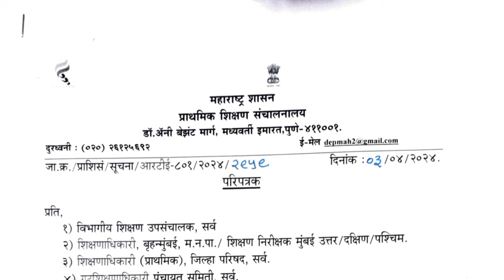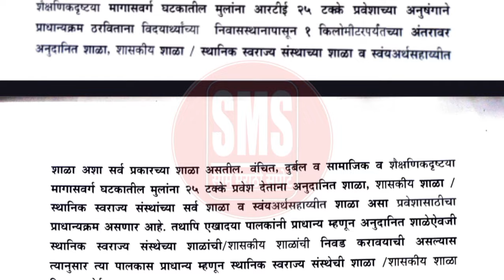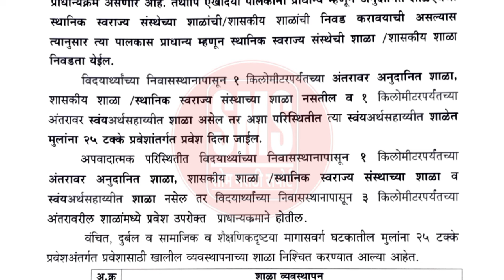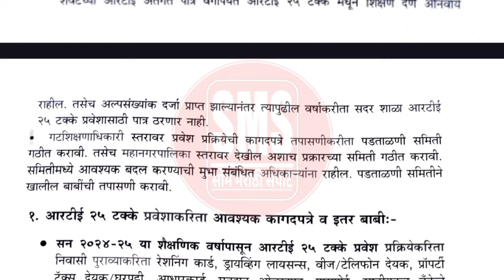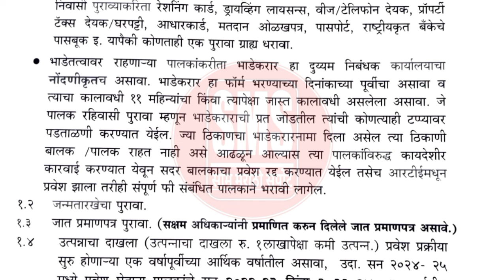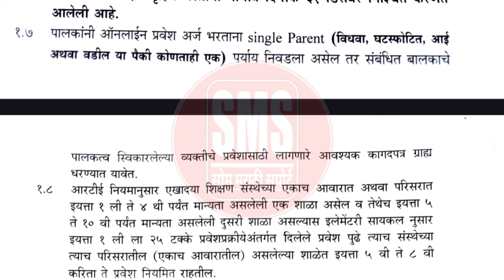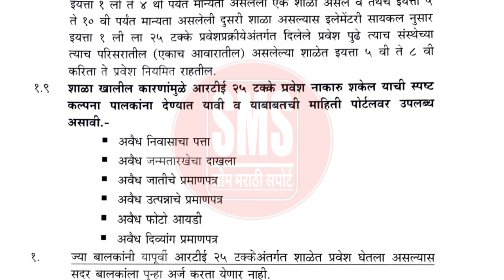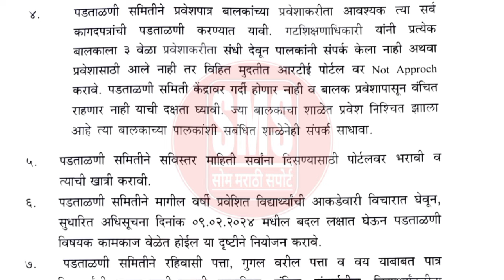rte admission 2024-25 maharashtra date ! नवीन नियम जाहीर ! नवीन कागदपत्रे यादी ! rte admission rules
या विडियो मध्ये rte admission 2024 बद्दल महत्वाची माहिती सांगण्यात आली आहे.
When RTE Form 2024 will start in Maharashtra?
How can I apply for RTE admission in Maharashtra?
What is the age limit for up RTE 25?
What is the age limit for 1st standard in RTE Maharashtra?
What is the age limit for 1st standard in Maharashtra 2024?
Who is eligible for RTE in Maharashtra?
What is the last date of RTE form in Maharashtra?
What is the age criteria for nursery admission 2024-25 in Maharashtra?
What is the duration of RTE?
What is the age limit for LKG in Tamil Nadu 2024?
How to register RTE Maharashtra online?
What is RTE full form?
How can I check my RTE status in Maharashtra?

Most Important Videos Related Rte Admission 2024-25 :-